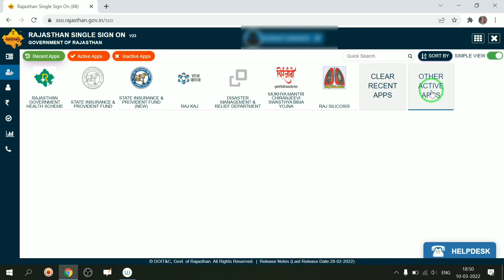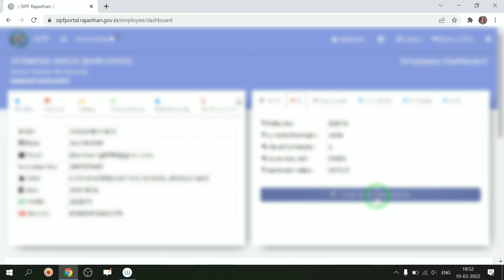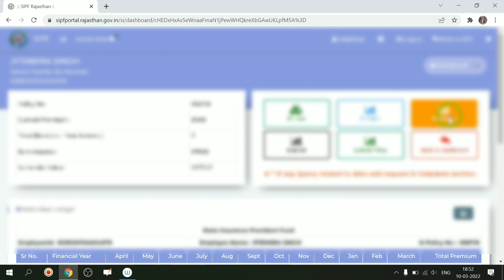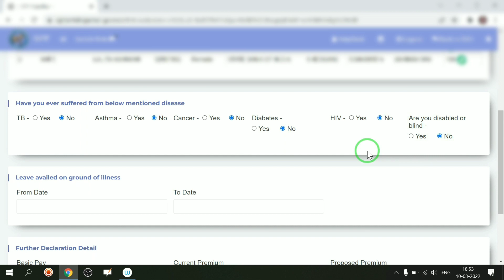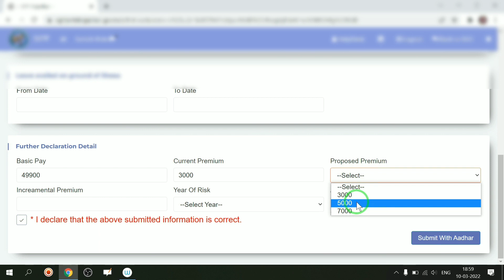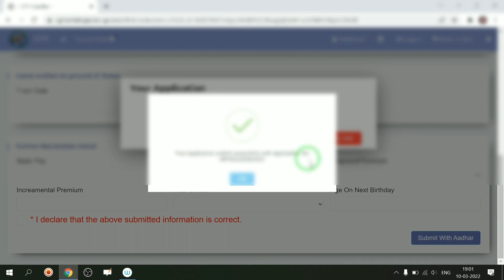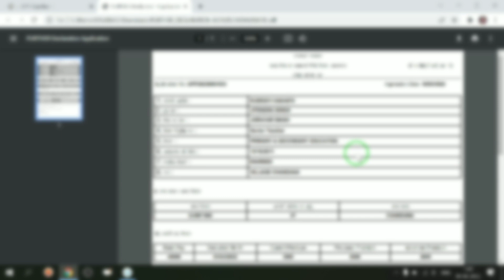si katoti ka print kaise nikale|si further declaration form|si ki katoti kaise badhaye।sipf|एसआई